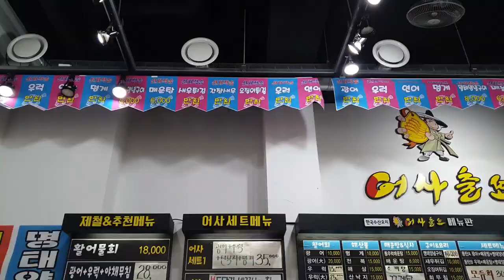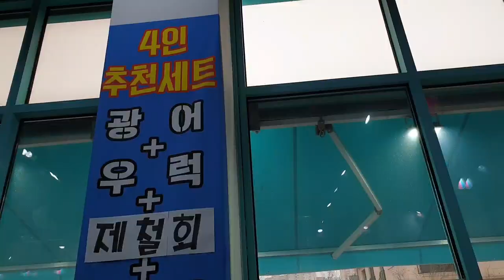Exploring Food in Dongtan2 City - Sashimi, Sushi, Sea Squirt Bibimbap, and crab stew are only $40.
This video shows exploring food in Dongtan 2 city in Korea.  In a seafood restaurant, Eosatto, we can have all of these Sashimi, Sushi, Sea Squirt Bibimbap, and crab stew at amazing price of $40.